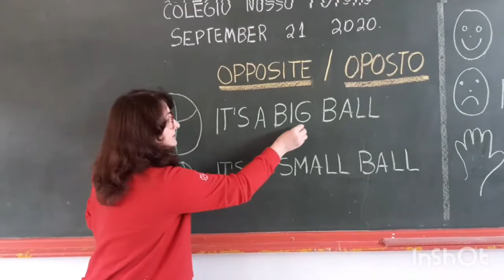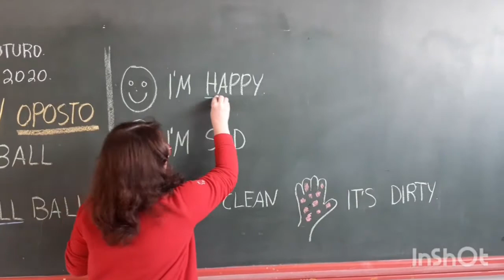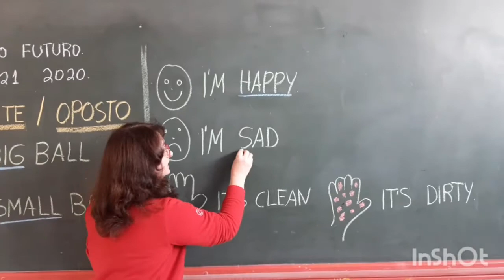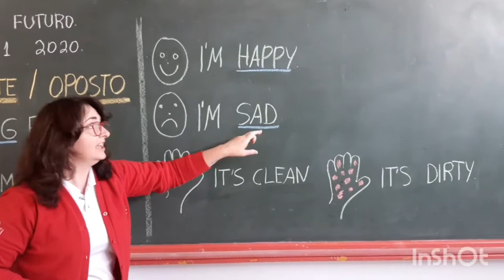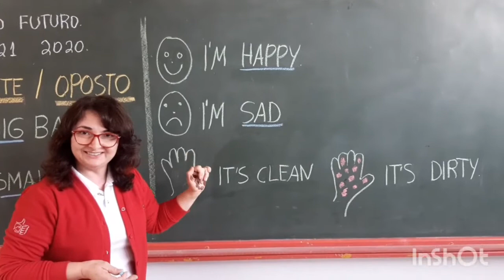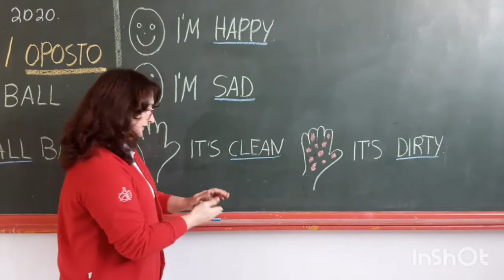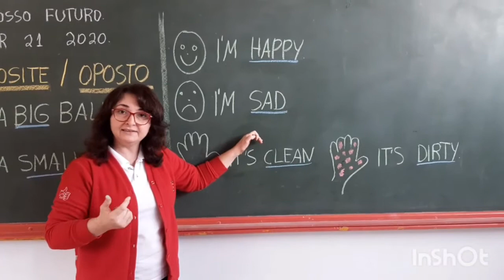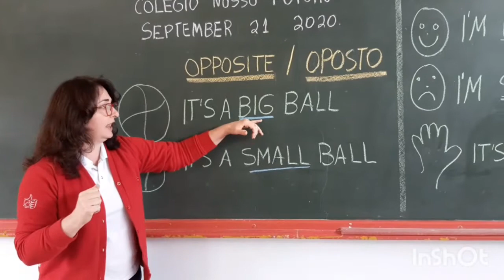20 de setembro de 2020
Lingua Inglesa , Jardim II